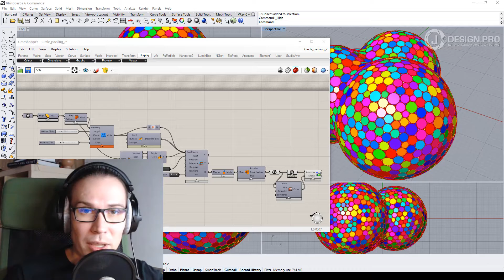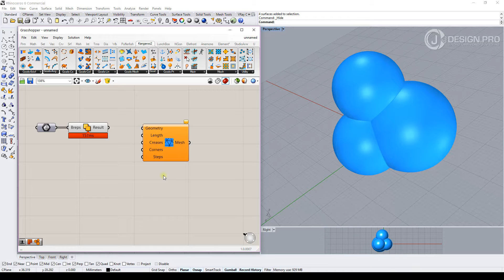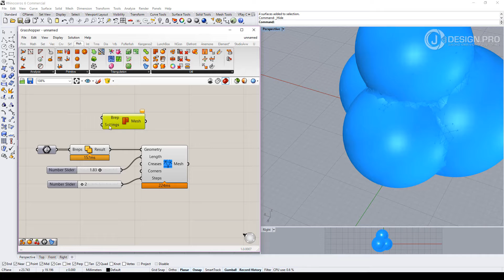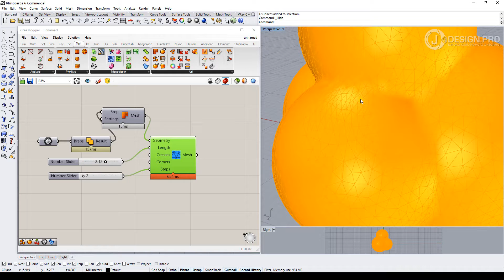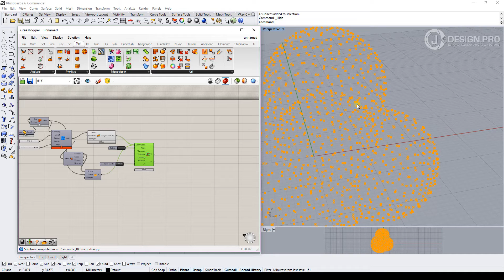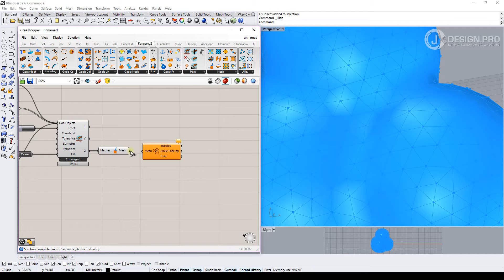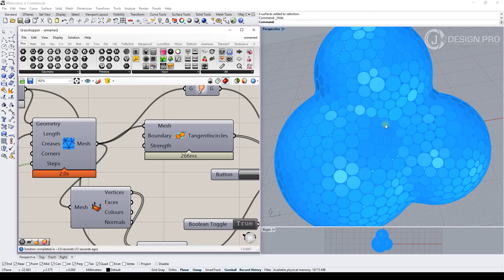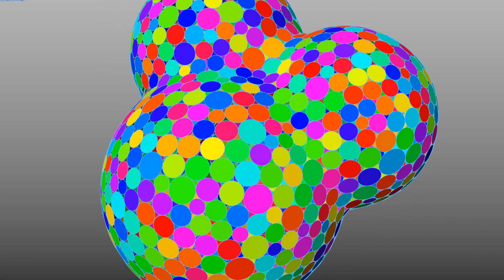j-DESIGN.PRO - Упаковка окружностей в Grasshopper 2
Небольшое дополненение к прошедшему вебинару по заполнению 3D объекта окружностями в Grasshopper с помощью плагина Kangaroo.

В новой версии Rhinoceros добавились некоторые очень полезные инструменты в плагин Kangaroo, и теперь такая упаковка окружностей стала ещё проще. Алгоритм можно использовать для создания орнаментов и расстановки камней в паве.

Ссылка на файл в нашем канале Telegram.